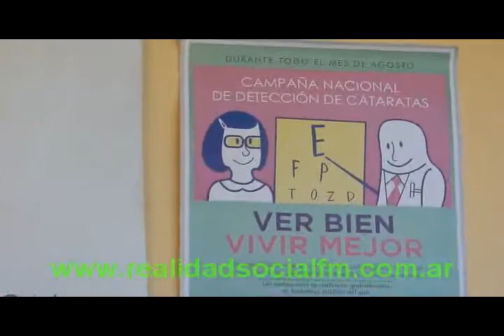Conferencia de Sonia Bosetti y Silvia Gaitan